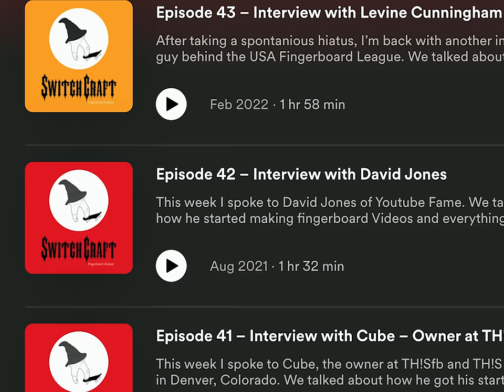We Found An Outdoor Fingerboard Park!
Today we adventure around the streets of Berlin to find the sickest Fingerboard spots! Starting at the best public fingerboard park i've ever seen... In fact its the only public fingerboard park i've ever seen.

MY GEAR IF YOU WANNA GET LIKE ME:
My Current Camera
Main Lens
Fisheye Lens
Lens Adapter
2nd Camera
3rd Camera
Fisheye for GoPro to get skate video look
Vlogging Camera

Camera Handle
Phone Fisheye
My Laptop

COOL FINGERBOARD STUFF:
Good Beginner Fingerboard
Fingerboard Mold
Fingerboard Wheels
Fingerboard rail
Concrete Barrier
Cool Obstacles
Finger Snow Skate
Finger BMX

Everything you need to build a fingerboard:

Fingerboard Mold/Press
Scroll Saw (not necessary but makes the process easier)